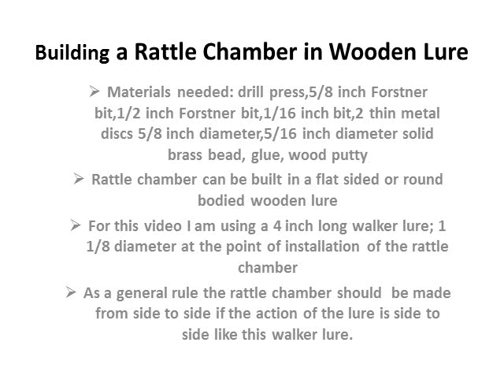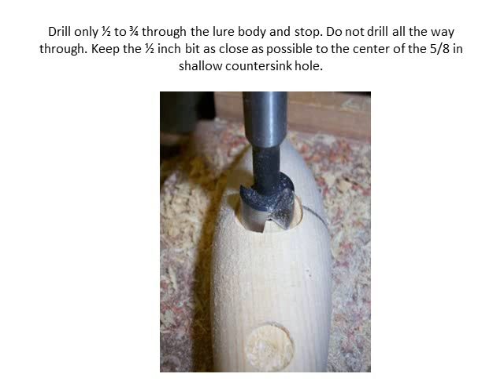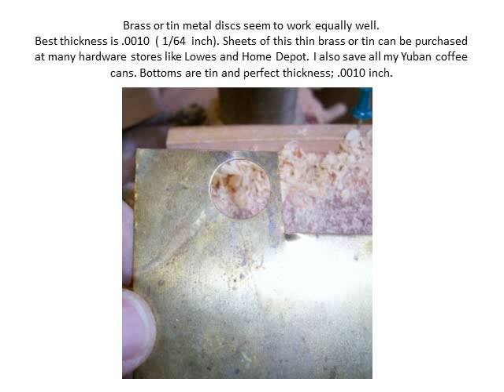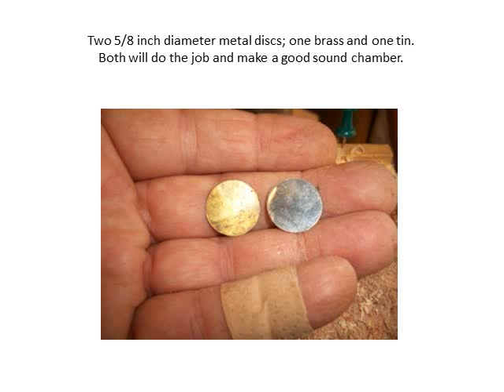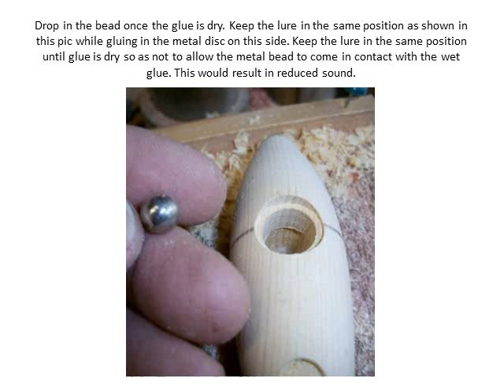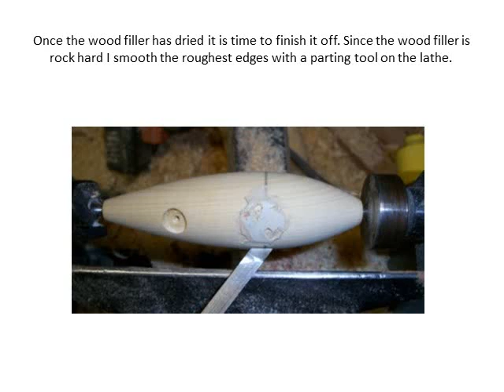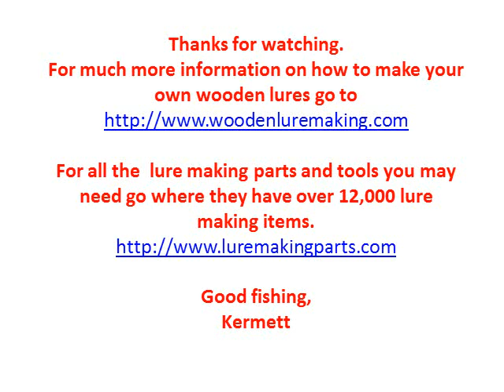Building a Rattle Chamber in a Wooden Fishing Lure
Video shows how to build a rattle chamber in a wooden fishing lure.